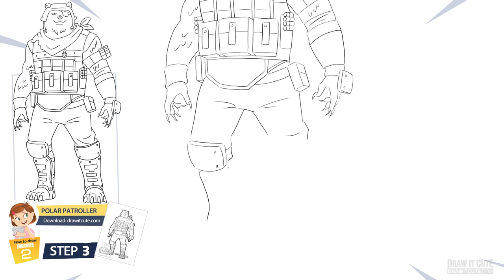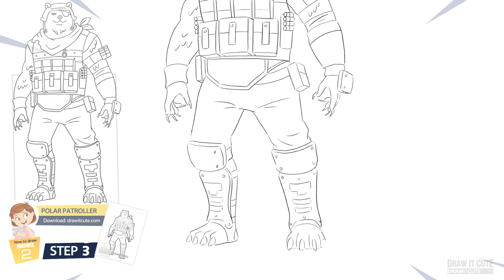How to draw Polar Patroller | Fortnite Chapter 2 step-by-step drawing tutorial with a coloring page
Watch this tutorial to learn how to draw my version of Polar Patroller skin from Fortnite Chapter 2. Easy to follow, step-by-step guide with a coloring page. █ Tutorial files

Thanks, guys if you like this video, please "Like", "Favorite", "Share" it with your friends! Your support really helps me out!